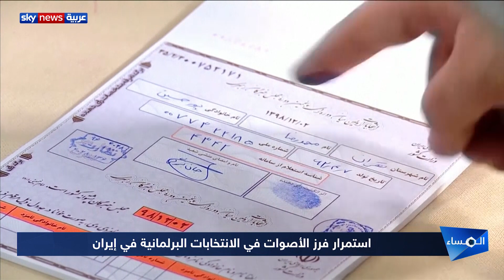المساء | استمرار فرز الأصوات في الانتخابات البرلمانية في إيران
استمرار فرز الأصوات في الانتخابات البرلمانية في إيران